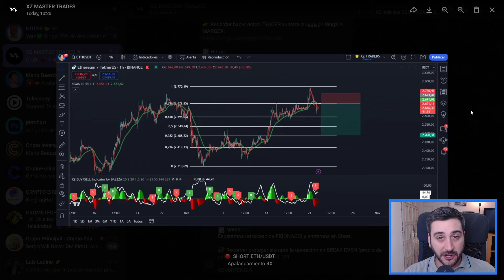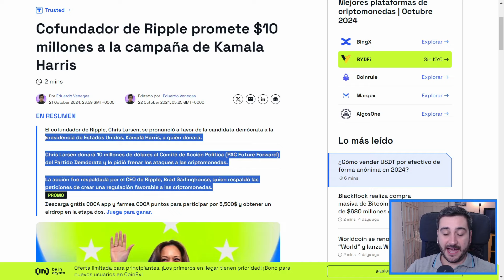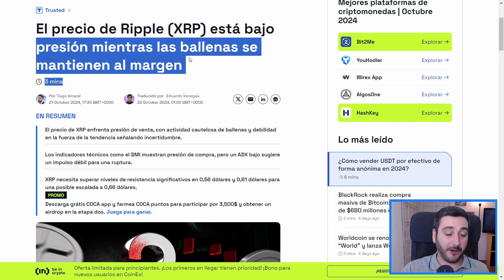🔥 ¡¡XRP REVOLUCIONA el Sistema Financiero con 11.000 BANCOS!!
🤝 Beneficios de la Comunidad Privada:
- Señales cripto
- Revisión de portfolios
- Análisis técnico
- Reuniones semanales conmigo
- Noticias en tiempo real
- Formación en trading de criptomonedas